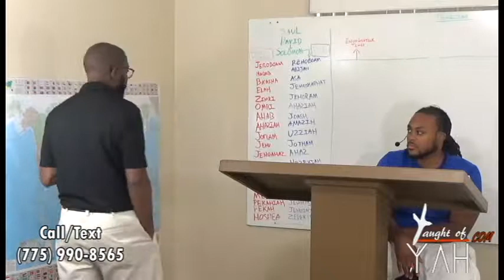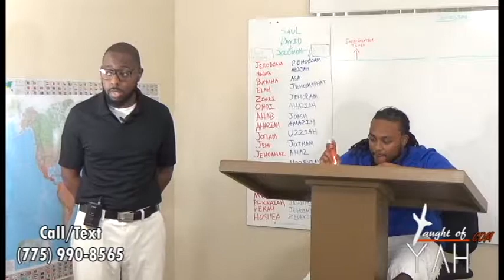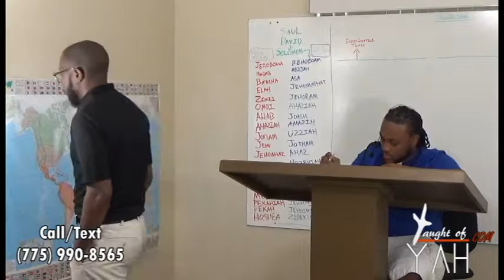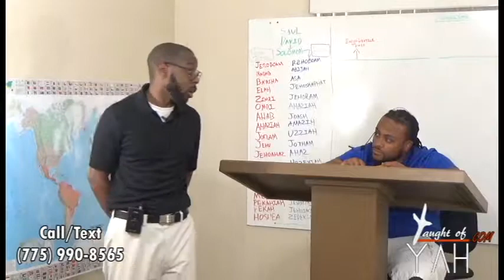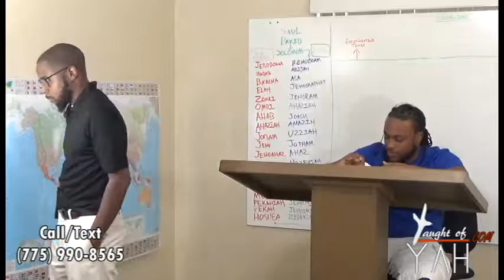Part I: The Revelation of Yahushua The Anointed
The reading for this Sabbath:

Revelation 1:1
Mark 13:1-37
Revelation 1:1-10

Zephaniah 2:1-3
1 Thessalonians 5:1-10

Revelation 1:10-15
Ezekiel 1:1-7
Ezekiel 40:1-4
Daniel 10:1-6

Revelation 1:15-19

Revelation 12:1-5

Ezekiel 17

Daniel 7:15

Revelation 17:7-13

Revelation 12:1-5

Genesis 37:9

Jeremiah 31:22

Isaiah 9:6-7

Revelation 5:1-5